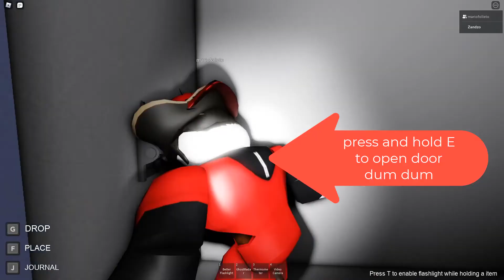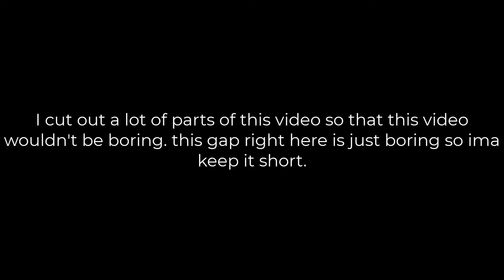Noctis Random Moments